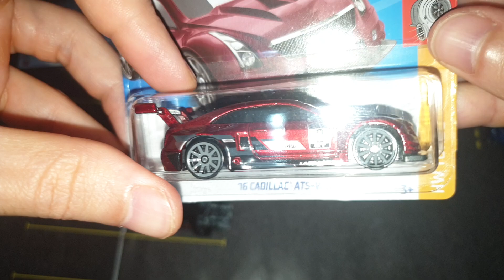Cadillac ATS-V R race car Hotwheels 1/64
This channel is about lovers of models, especially cars where I present various cars from my personal collection and my sincere opinion about them. You can leave me in the comments opinions, ideas, suggestions about them or about your models.

Acest canal este despre iubitorii de machete, auto in special unde va prezint diverse masinute din colectia personala si parerea mea sincera despre ele. Imi puteti lasa in comentarii pareri, idei, sugestii despre ele sau despre machetele voastre.